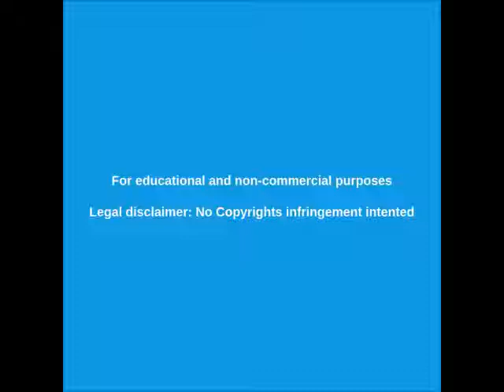BRASIL - LA ENCUENTRAN VIVA EN LA MORGUE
LOS MÉDICOS DIJERON QUE ELLA HABÍA MUERTO POR COVID 19.
LA ENCUENTRAN AÚN RESPIRANDO EN LA MORGUE.
DENTRO DE UNA BOLSA PARA CADÁVERES.
OCURRIÓ EN BRASIL.